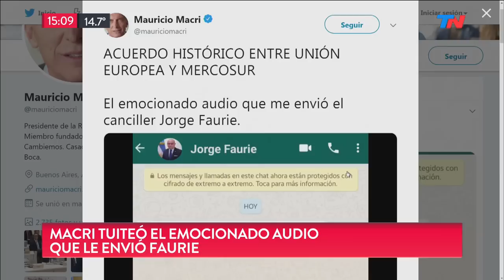El acuerdo histórico entre el Mercosur y la Unión Europea: el análisis de Marcelo Bonelli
El acuerdo histórico entre el Mercosur y la Unión Europea, bajo la lupa de Marcelo Bonelli: "Fue una obsesión de Macri desde el primer día de gobierno"